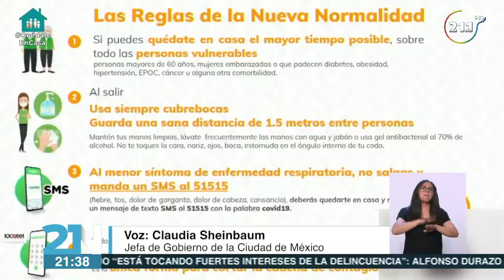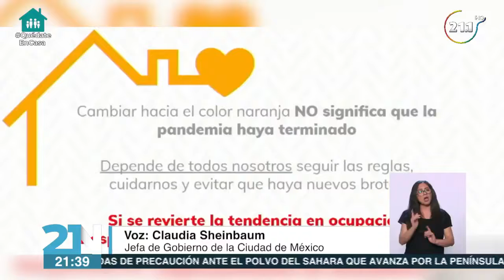A partir del lunes 29 de junio la CDMX migrará hacia semáforo naranja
A partir del lunes 29 de junio la CDMX iniciará el tránsito hacia el SemáforoNaranja por la pandemia.

La Jefa de Gobierno, Claudia Sheinbaum dio a conocer los detalles y las actividades que reiniciarán con SanaDistancia